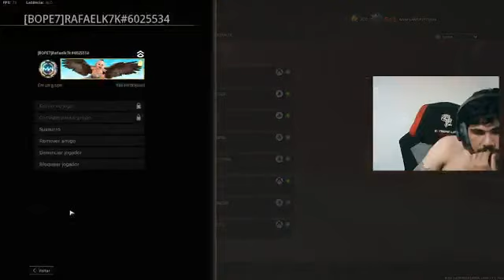Smiling, standing still, slightly averting her eyes to look